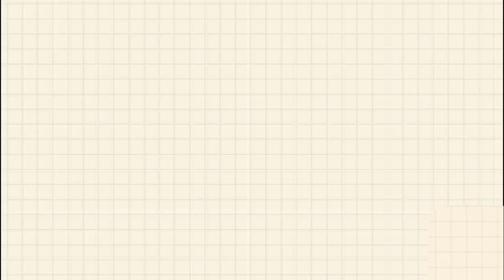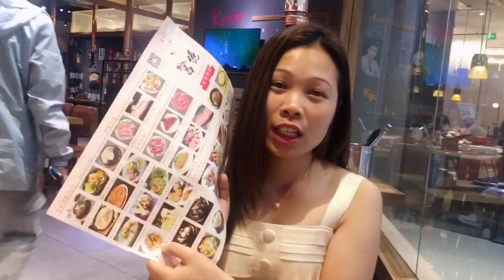FAST EATING APPLE CHALLENGE (KUNG SINO TALO SIYA ANG TAYA)